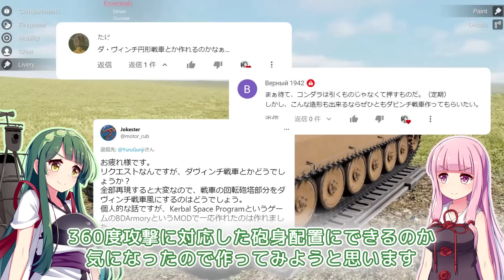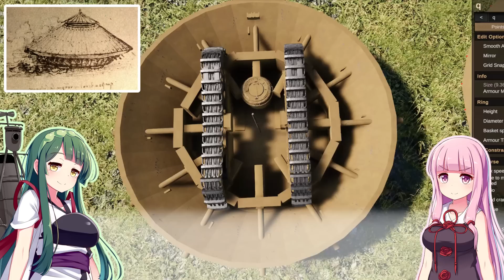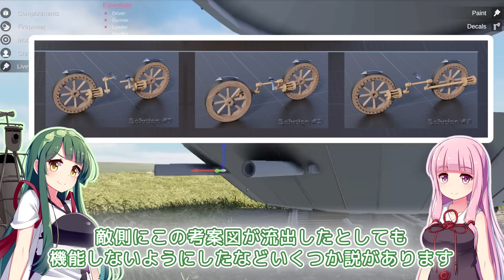第59回 スプロケットで幻のダ・ヴィンチ戦車を作る！ No 59 Sprocket Tank Design 設計解説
今から500年前に考案されたレオナルド・ダ・ヴィンチによる戦車、通称『ダ・ヴィンチ戦車』。どのように戦えるのかスプロケットで作ってみました！

作って欲しい兵器・戦車を募集しています。各動画のコメントまで！

■BGM
FREE BGM MusMus
雨の日 by おしょう(著作者から購入)
dova-s.jp